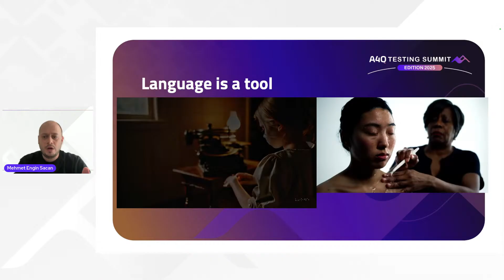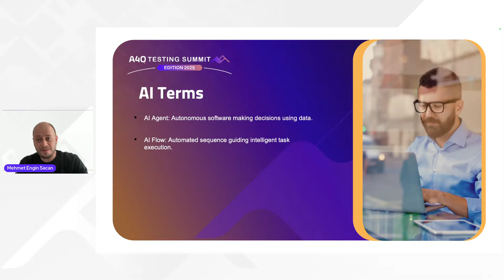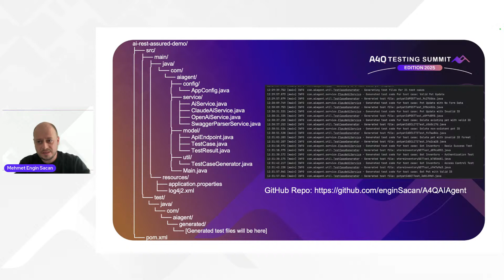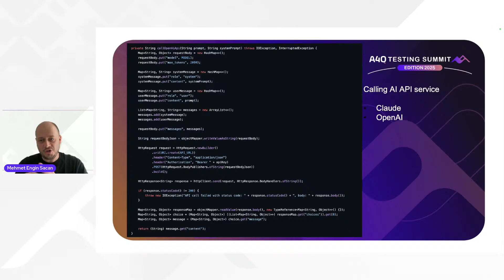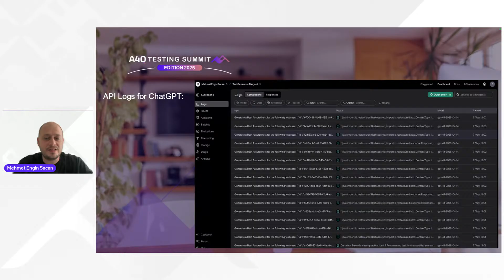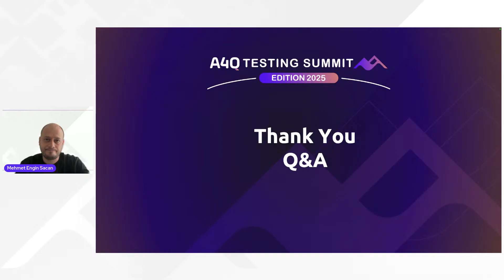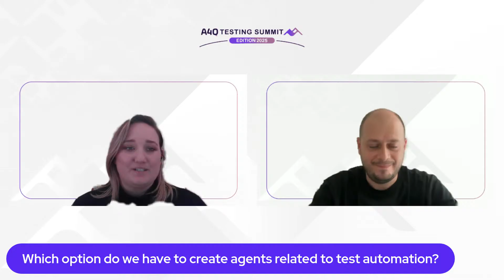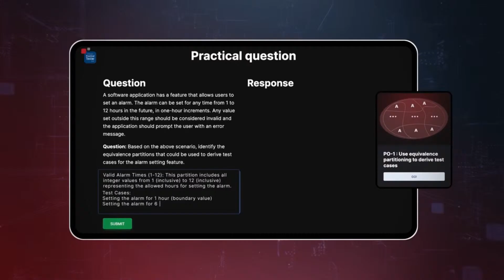A4Q Testing Summit 2025 - Harnessing AI Agents with REST Assured for Next-Level Test Automation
What if your API tests could write themselves? 🤖
On 3 June 2025, at the A4Q Testing Summit, join Mehmet Engin Saçan for a cutting-edge session:
🧪 Harnessing AI Agents with REST Assured for Next-Level Test Automation

Discover how GPT-4 can transform REST Assured API testing by dynamically generating test scenarios based on Swagger/OpenAPI specs. Mehmet will show how to integrate AI agents into your CI pipeline to boost coverage, reduce manual effort, and adapt to evolving APIs in real time.

In this session, you’ll learn:
- How to use prompt engineering to parse specs and generate test logic
- How to apply AI-generated scenarios in REST Assured with live code examples
- How this AI-powered approach fits seamlessly into continuous integration workflows

If you're looking to scale your API testing intelligently and stay ahead of constant change, this is the session to watch.